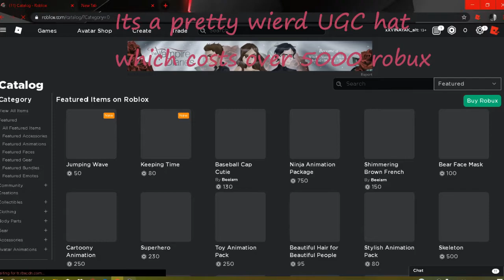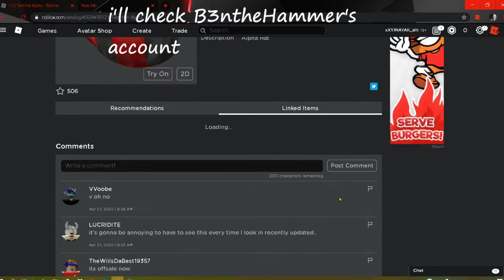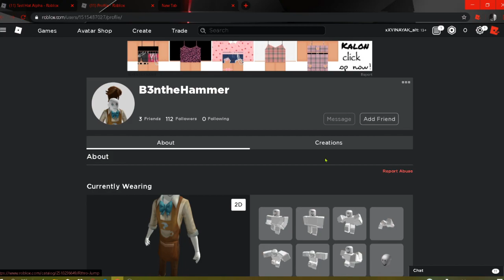UGC mystery hat(User Generated Catalog)-ROBLOX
this my first edited video and of course its not adobe premiere or something its
Filmora 9 cracked cuz i cant pay for the original